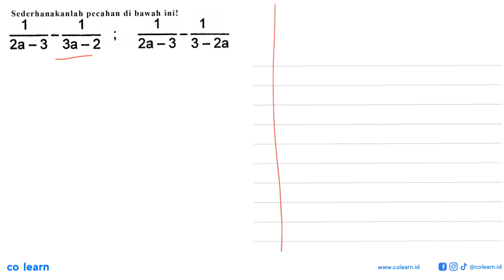Sederhanakanlah pecahan di bawah inil 1 2a - 3 3a -2 2a-3 3 - 2a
00:00 : Bedah Soal
01:00 : Konsep, rumus dan pengertian Operasi Pecahan Bentuk Aljabar
01:18 : Langkah penyelesaian soal
03:35 : Jawaban akhir
04:05 : Penutup